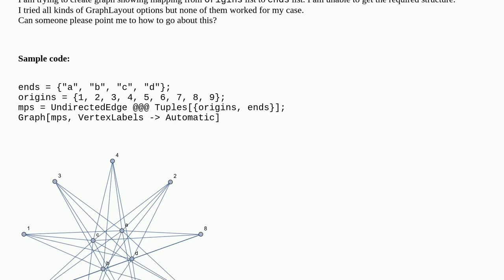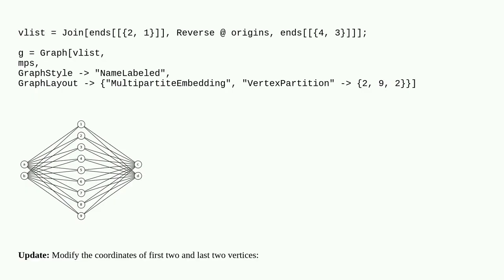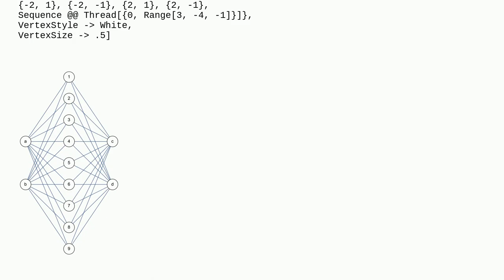Creating a graph showing mapping from origins to ends in a specific format?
A special thanks goes out to the community

  graphs-and-networks